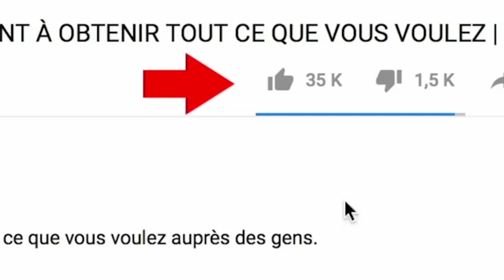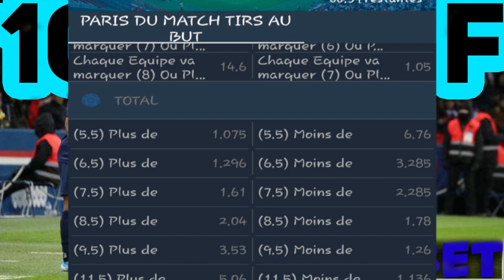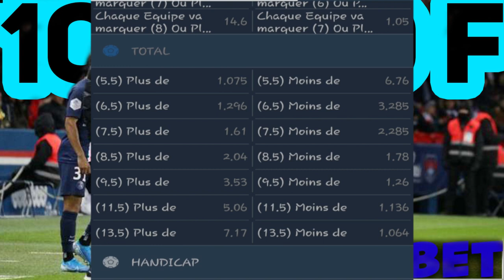GAGNER avec 1x1 PENALTY BATTLE sur 1XBET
GAGNER l'argent  avec 1x1 PENALTY BATTLE sur 1XBET, dans cette vidéo je vous explique comment il faut parier sur les MATCHS pour limiter les pertes : )